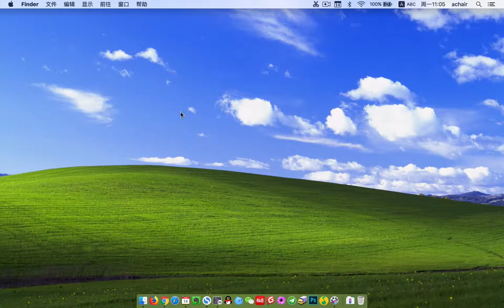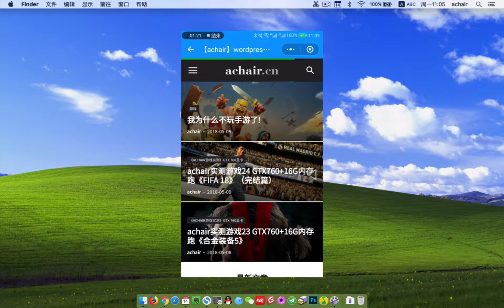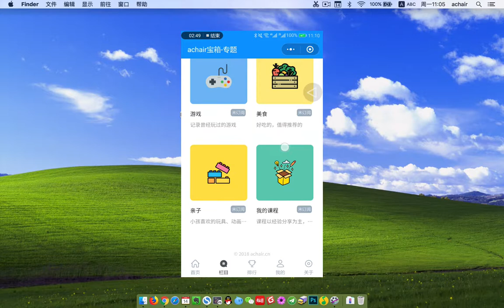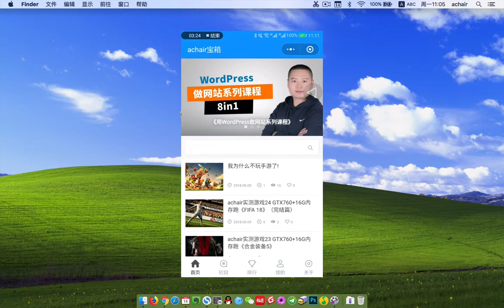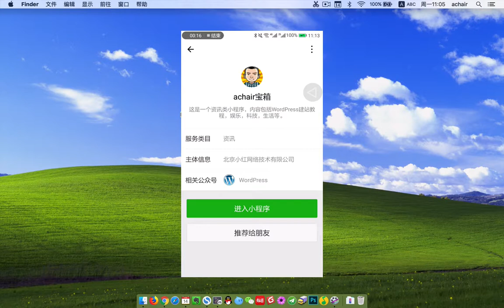WordPress微信小程序案例演示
《用WordPress网站做微信小程序教程》完整版